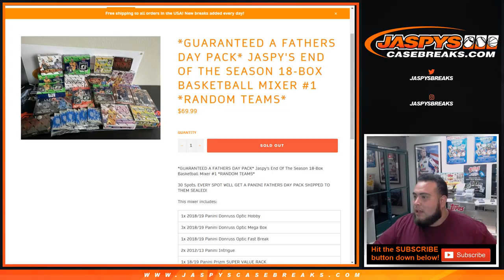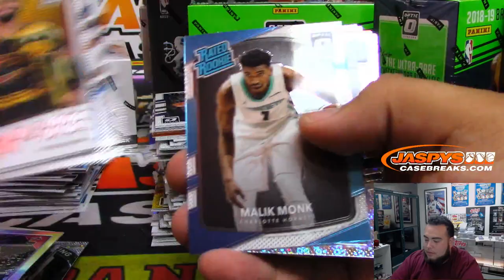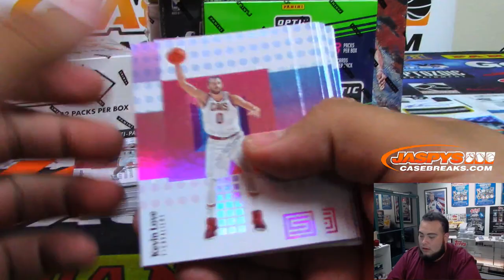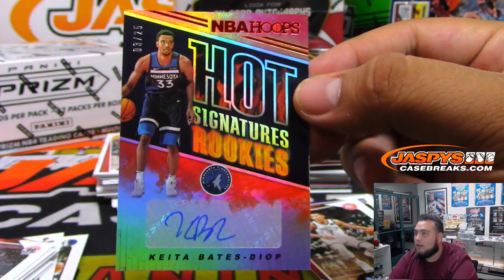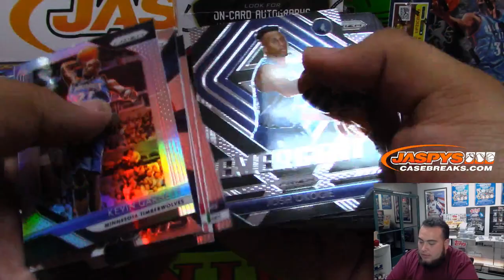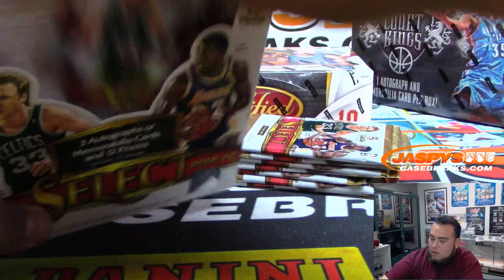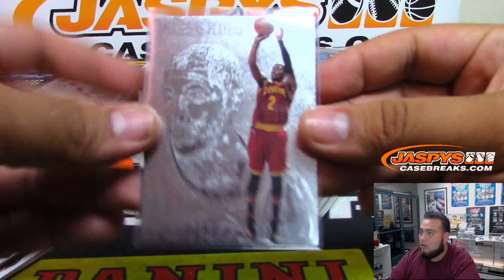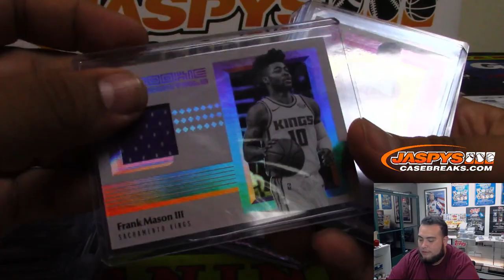6/16/19 - JASPY'S END OF THE SEASON 18-BOX BASKETBALL MIXER #1 *RANDOM TEAMS*